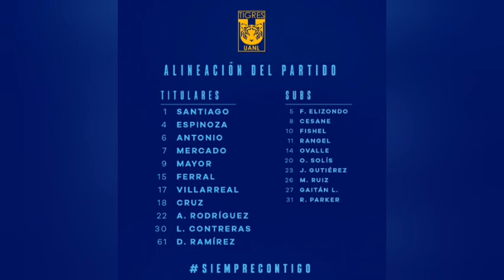LIGA MX FEMENIL/ NECAXA 1 - 4 TIGRES FEMENIL/ JORNADA 14/ CLAUSURA 2023